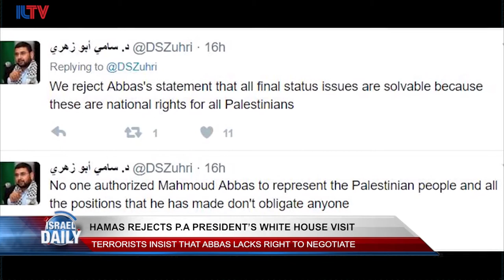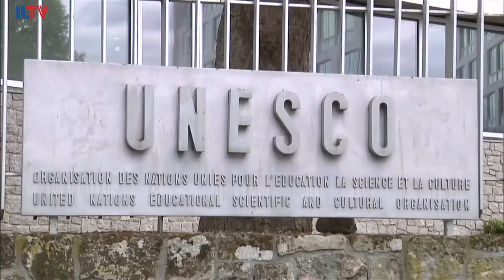ILTV - Weekly Review - May 05, 2017